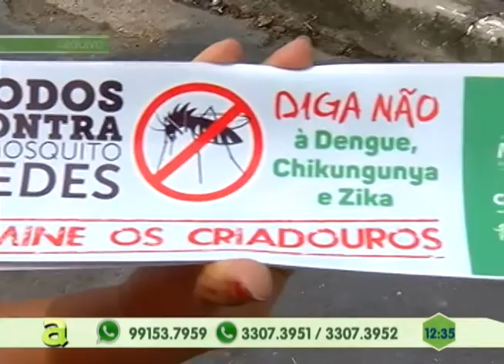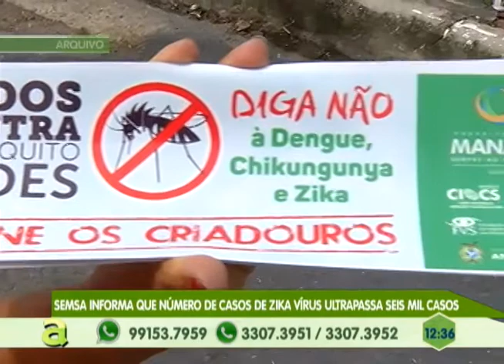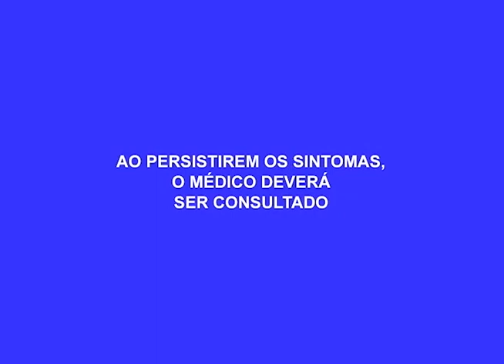Rodoviários anunciam greve em Manaus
05º BLOCO AGORA 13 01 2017 - Rodoviários anunciam greve em Manaus